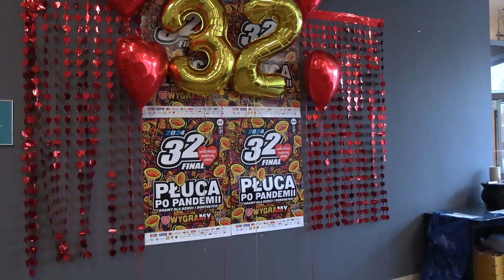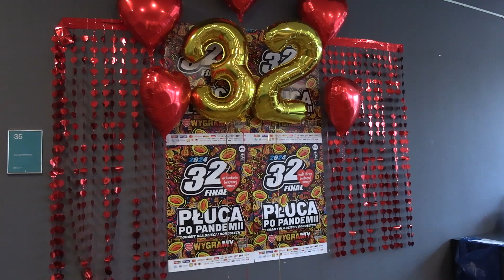WOŚP Chrzanów 2024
Serce Sercu